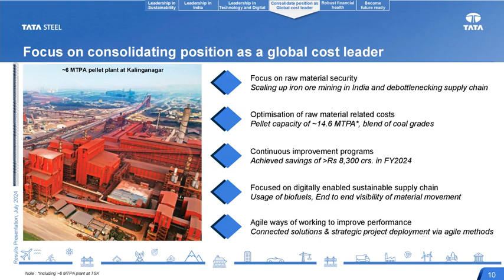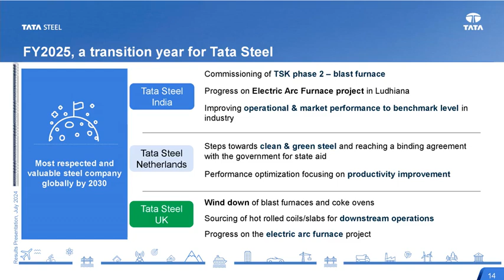Tata Steel Ltd Motilal Oswal 20th Annual Global Investor Conference Presentation 18th August 2024